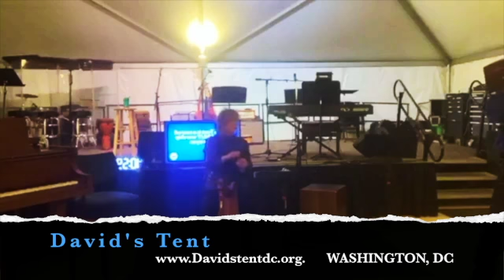youtube Barry & Shelli Landon leading worship Davidstentdc Sept 30 2020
This video is about Barry & Shelli Landon leading worship Davidstentdc Sept 30 2020